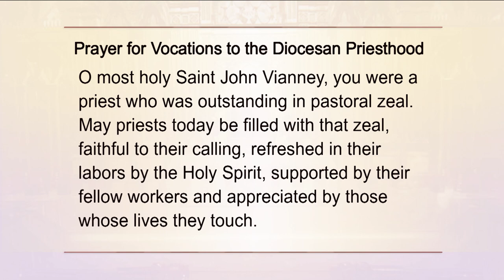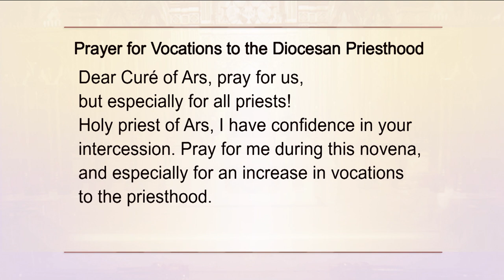Holy Rosary and Devotions with the Franciscan Missionaries of the Eternal Word - 2022-08-05 - Holy R